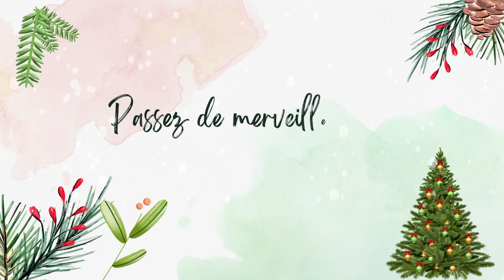JOYEUX NOËL 🌲💚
Joyeux Noël, Meilleurs Vœux, carte virtuelle de noël